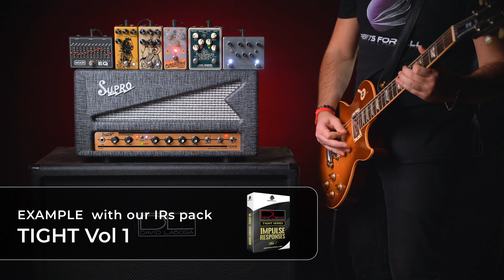SUPER PLEXI - IK Multimedia TONEX Captures Presets Pack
Captures of the Supro Statesman 1699RH amplifier with high quality pedals/cabinet and high end microphones.
🔥 PRESETS FOR ALL | Official Production Store 🔥

Get perfect guitar and bass tones with analog gear. We have lot of ampheads, cabinets and high quality microphones to keep dream tones.

Whatever kind of genre, we are experienced in Pop, Rock, Metal, Dance, EDM, Trance, Jazz, Ambiental and more.